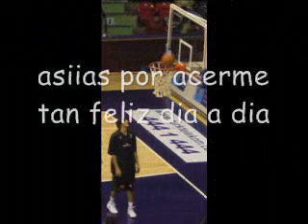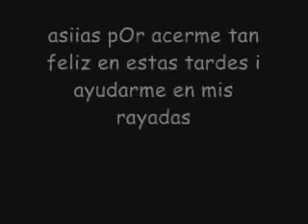Ricky Rubio SHEYLA;CRIS;ALBERT friends four ever! osQuiero!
video dedicado para Sheyla i Cris osQuiero luchemos por un siempre juntos!